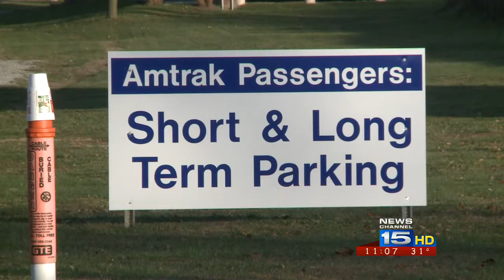City council considering help fund high-speed rail study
Leaders with the Northeast Indiana Passenger Rail Association hope city council will approve $200,000 to help fund a study to bring high-speed rail to Fort Wayne.